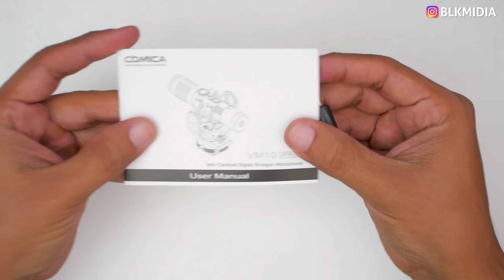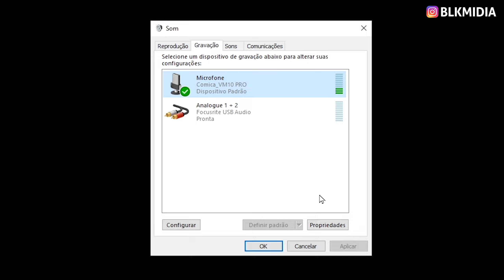Funciona em Câmera, Celular e Computador - Review Microfone Comica VM10 PRO [LEIA A DESCRIÇÃO]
O Comica VM10 Pro é um microfone mini shotgun direcional que pode ser usado na sua câmera, smartphone e PC. Tem conexão usb e p2 e permite monitorar o áudio gravado em tempo real.

Microfone ideal pra situações que você fica mais próximo da câmera, como por exemplo vlog, documentário ou vídeos para o Youtube. Se liga no vídeo!

⬇⬇ Compre o Microfone Comica VM10 Pro
⬇⬇ Mini Curso Grátis de OBS Studio